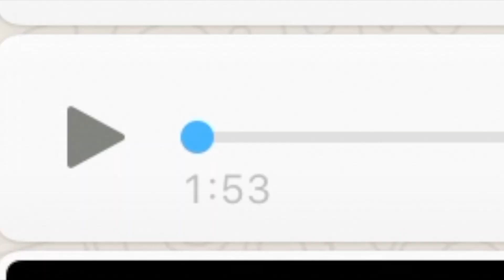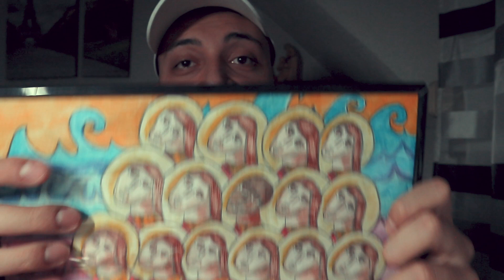Enthauptung von 21 koptischen Christen in Libyen!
Danke an jeden einzelnen der dieses Video angesehen hat und sich die Zeit genommen hat..! Ich würde mich sehr freuen wenn du dieses Video verbreitest und mich weiterhin unterstützt danke !☺